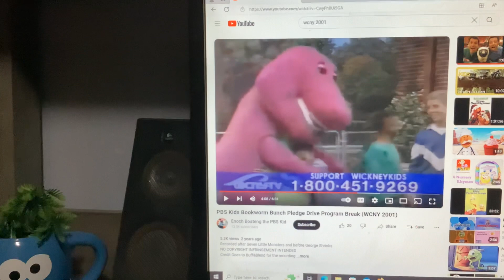Barney & Friends PBS